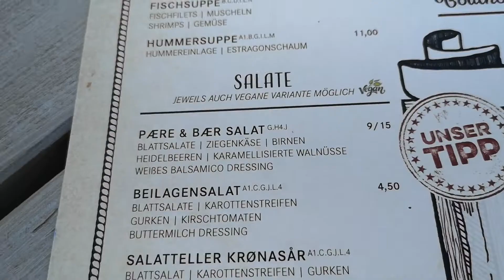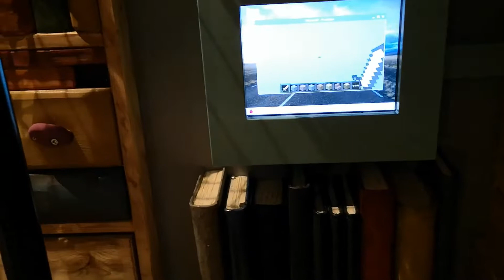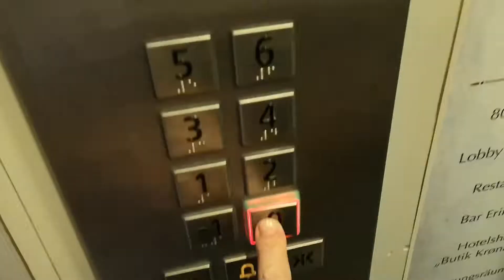Hotel Kronasar -The Museum- Hote Europa park //Alexa Alexandra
Eine angesagte Mischung aus Lifestyle und Deko Ideen zum selber machen!